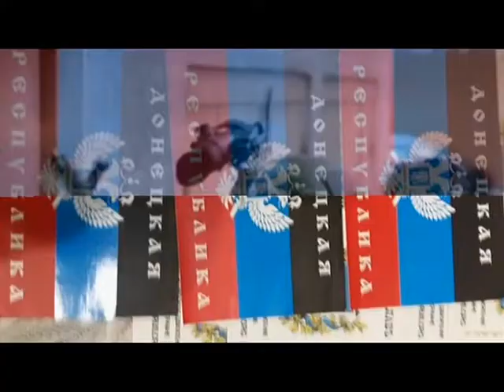СБУ заявила про блокування розгалуженої антиукраїнської мережі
Служба безпеки України спільно із Прокуратурою Автономної республіки Крим викрила антиукраїнську мережу, яка готувала провокації на замовлення Російської Федерації. За інформацією правоохоронців, керував мережею Артем Бузіла, який і спрямовував вказівки до адміністрації президента Росії. За інформацією СБУ, фінансування здійснювалося оточенням колишнього міністра МВС - Віталія Захарченка.